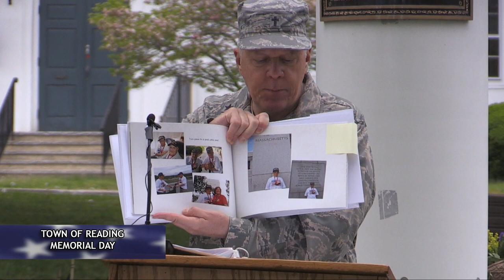Memorial Day 2020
Reading Massachusetts Memorial Day 2020